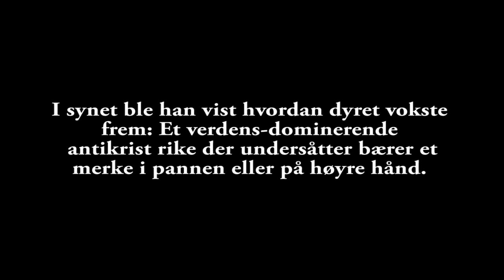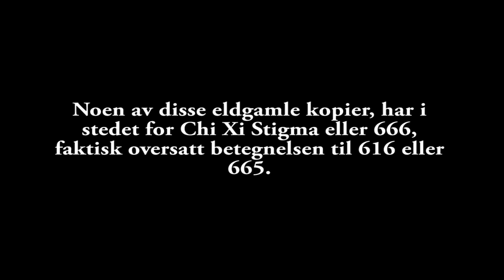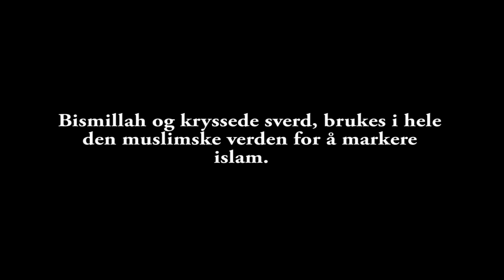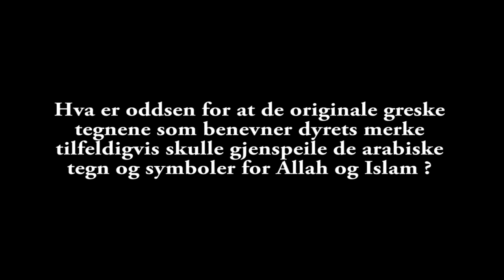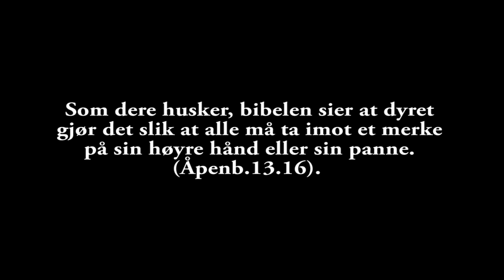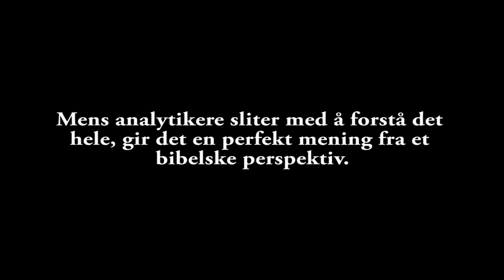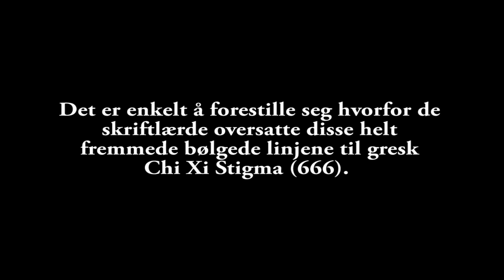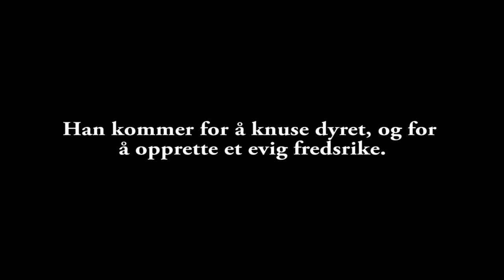Dyrets merke Allah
Dyrets merke kommer fra Islam.